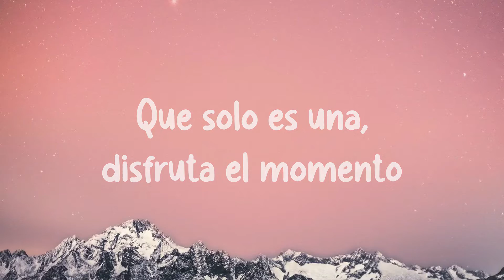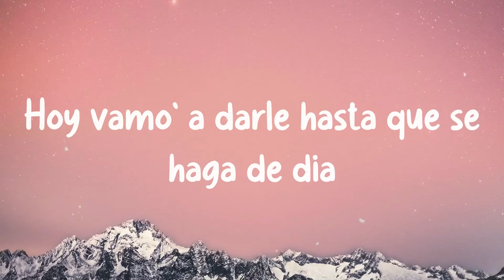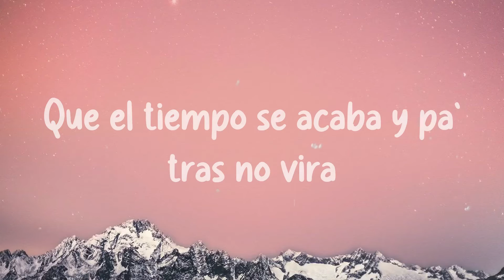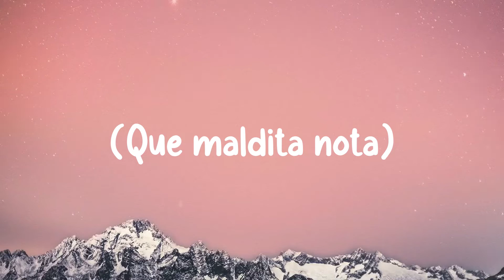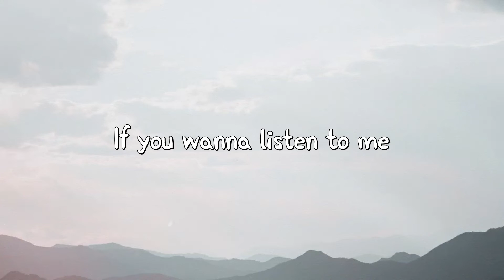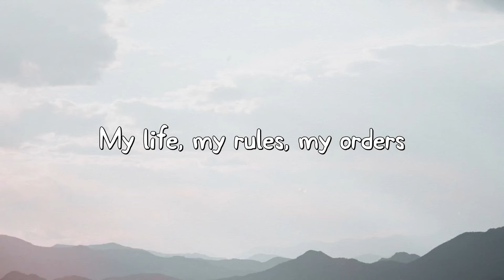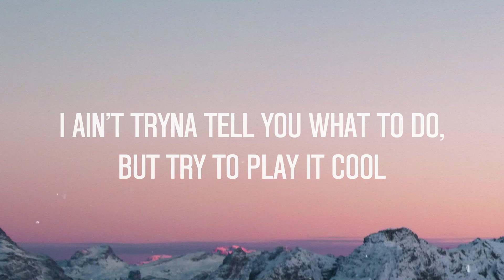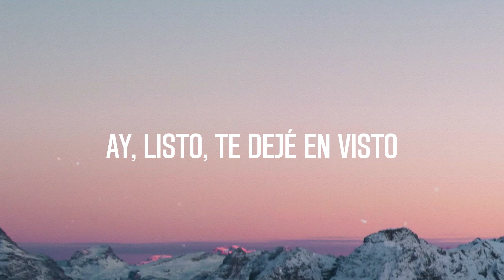Pepas - Farruko [Lyrics Video] 🐞